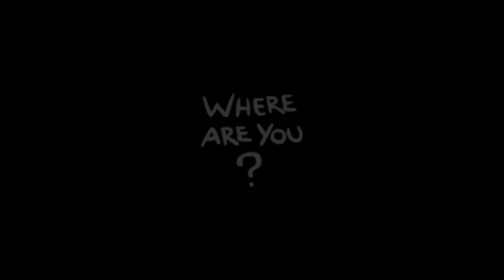Luckiest First Floor ever? The Binding Of Isaac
In this run of TBOI we will be playing with Azazel and the seed to the gameplay is 2FTYYEKJ for anyone that is interested in giving it a go !

STORYLINE

Azazel and his mother lived alone in a small house on a hill.

Azazel kept to himself, drawing pictures and playing with his toys as his mom watched Christian broadcasts on the television.

Life was simple, and they were both happy. That was, until the day Isaac’s mom heard a voice from above.

“Your son has become corrupted by sin. He needs to be saved.”

I will do my best to save him, my Lord,” Azazel’s mother replied, rushing into Azazel's room, removing all that was evil from his life.

Again the voice called to her, "Azazel’s soul is still corrupt. He needs to be cut off from all that is evil in this world and confess his sins."

“I will follow your instructions, Lord. I have faith in thee,” Azazel’s mother replied, as she locked Isaac in his room, away from the evils of the world.

One last time, Azazel’s mom heard the voice of God calling to her.

“You've done as I've asked, but I still question your devotion to me. To prove your faith, I will ask one more thing of you."

"Yes Lord, anything!” Isaac’s mother begged.

"To prove your love and devotion, I require a sacrifice. Your son, Azazel, will be this sacrifice. Go into his room and end his life, as an offering to me to prove you love me above all else."

"Yes Lord", she replied, grabbing a butcher’s knife from the kitchen.

Azazel, watching through a crack in his door, trembled in fear.

Scrambling around his room to find a hiding place, he noticed a trap door to the basement hidden under his rug.

Without hesitation, he flung open the hatch, just as his mother burst through his door, and threw himself down into the unknown depths below.

Mario Bros: Underwater Theme